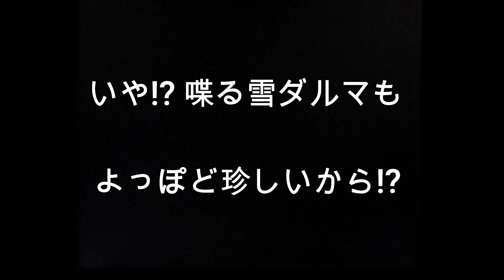【pepper】【ペッパーくん】ペッパー君の夢 第21回 胸のタブレットの反射を独自の知恵で撮影。ちょっとレトロな映画館ぽい!?。 # ソフトバンク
【pepper】【ペッパーくん】ペッパー君の夢　第21回✨

お知らせ　➡　最後の情報のアイコンから次の回へ行けます。🗽